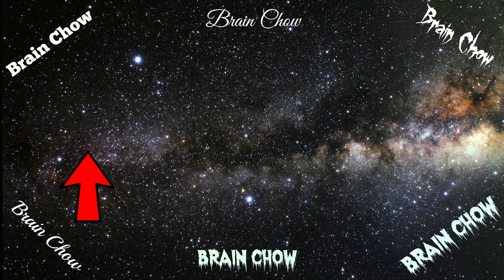Tallest Buildings in India (Present & Future)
Watch this video to find out which are the tallest buildings in India at present. We also look at tallest under construction and proposed skyscrapers.

Do you want us to make a detailed video covering top 10 tallest skyscrapers under construction?

Video Clips Credit:
Please checkout these videos and support their channels. This video would not have been so awesome without their clips.